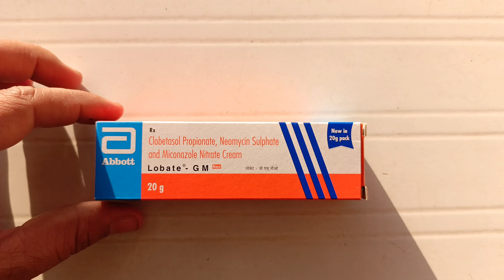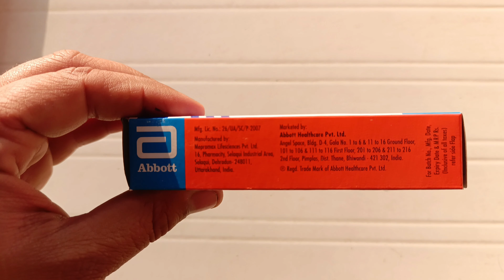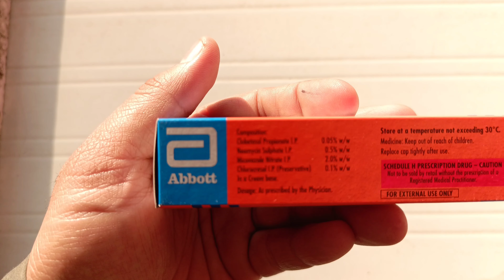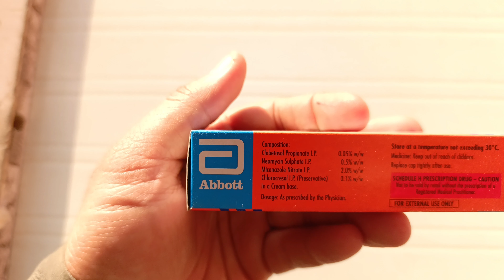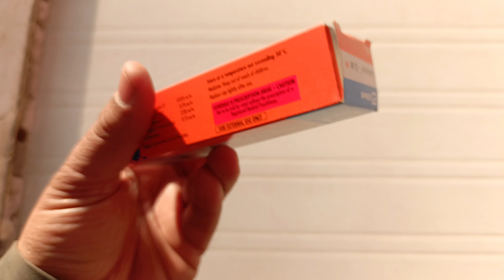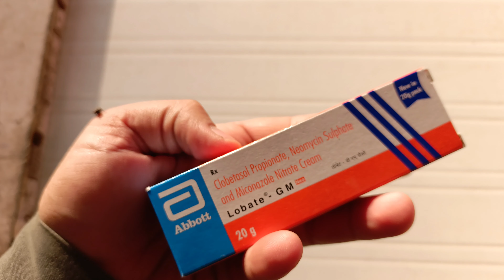lobate gm cream | lobate gm neo cream in hindi | lobate gm cream ke fayde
हमने  ( lobate gm cream ) के बारे में पूरी जानकारी देने की कोशिश की है!

lobate,
lobate gm cream,
lobate gm,
lobate gm neo cream in hindi,
lobate gm cream ke fayde,
lobate scarp,
lobate gm neo,
lobster,
lobate kreizy k,
lobate cream,
lobster tail recipe,
lobate m skin cream,
lobate gn skin cream,
lobate al had 1,
abbott lobate gm,
abbott lobate gm cream uses in hindi,
abbott lobate cream,
abbott lobate gm lotion,
lobate gm kis kaam aati hai,
lobate scarp you have it all,
lobate banane ka tarika,
lobate bomma song,
lobate gm cream bangla,
lobate cream ke bare mein bataiye,
lobate cream ke bare mein bataen,
lobate gm cream ke bare mein bataiye,
lobate cream use,
lobate cream ke fayde,
lobate cream gm,
lopate chendo,
lobate gm cream uses in hindi,
lobate gm cream telugu,
lobate gm cream uses in tamil,
clovate n ointment এর কাজ কি,
clovate cream,
clovate ointment এর কাজ কি,
clovate n cream এর কাজ,
clovate,
clovate n,
clonate ointment,
clovate cream এর কাজ কি,
clovate n cream এর কাজ কি,
clovate n cream,
lobate delta,
lobate design,
lobate ko design,
lobate gm dawa,
lobate gm kis chij ki dava hai,
lobate gm cream ke fayde medicine&drx hasim,
lobate el kader en arabe,
lobate el kadar,
bate esteira,
lobate gm cream side effects,
yomel el meloso lobate,
lobate gm cream for face,
lobate gm ke fayde,
lobate gm cream for pimples,
lobate gm lotion for hair,
lobate gm for pimples,
lobate gm neo cream ke fayde in hindi,
lobate gm cream ke fayde in hindi,
lobate gn cream ke fayde,
lobate gm lotion,
lobate gm cream kis kaam mein aata hai,
globater,
globaltel,
globate cycle,
globate,
globate kross cycle,
gm lobate cream,
lobate naam hai tera,
lobate naam hai tera status,
lobate gm how to use,
lobate scarp you have it all full album,
lobate scarp - you have it all (2022),
lobate gm cream uses,
how to use lobate gm lotion,
how to apply lobate gm,
lobate s ointment uses in hindi,
lobate gm cream lagane se kya hota hai,
lobet infusion,
lobet injection,
lobet ihn mit zimbeln,
lobet injection uses in hindi,
lobet inj,
lobate gm lotion in hindi,
lobate gm cream in tamil,
lobate gm cream in hindi,
lobate gm cream in kannada,
lobate-gm neo in hindi,
lobate gm cream uses in bengali,
lobate gm cream uses in telugu,
lobate gm lotion uses in tamil,
lobate gn skin cream uses in hindi,
lobate gm kis kaam mein aata hai,
lobate gm ka use,
lobate gm cream ka use,
lobate gm tube kis liye hota hai,
kreizy k lobate,
lobate gm cream uses in kannada,
lobate lotion,
lobate gm lagane se kya hota hai,
lobo lobate,
lobate m cream,
lobate m tablet uses in hindi,
lobate g m,
lobate g m neo cream,
lobate g m cream,
lobate g m lotion,
moon lobate scarp,
lobate gm medicine,
lobate gm cream kis kaam mein aati hai,
lobate gm neo lotion,
lobate gm neo kis chij ki dava hai,
lobate gm neo kis kaam mein aata hai,
lobate gm neo cream,
abbott lobate gm neo,
lobate ointment,
oint lobate gm,
ointment lobate gm,
lobate s ointment,
lobate projector 3d,
lobate gm price,
lobate gm cream price,
q lp,
qp farm,
q-up8181,
q loader,
lobate s ointment review,
lobate gm review,
loba remix,
lobate gm cream review,
lobate scarps moon,
lobate skin cream,
lobate skin cream 30gm,
seu lobato,
lobate gm skin cream,
clobetasol propionate cream ip lobate skin cream,
lobet truck,
lobet tab,
lobet tablet,
lobet tablet in pregnancy in hindi,
lobet trailer,
labet termahal,
lobate gm cream tamil,
lobate gm tube ke fayde,
lobate gm use,
lobate gm uses in hindi,
vil vg,
v control evo,
v loader,
v gep,
vp rhino,
x-form,
x & l,
z and g emporium,
z labs,
zz enhanced,
0.1 euro,
0=1 axiom,
0 below,
x-out loader,
lobate gm 2,
lobate gm cream 20 gm,
lobate s ointment 30gm,
4=10 level 422,
4=10 level 420,
4=10 level 421,
4a d2,
5 eta,
6 lords ld,
6b.low,
7 gamma,
8 bit riser,
8 ball argos,
8-bit guy x16,
9 id,
9 xe,
9줄바둑,